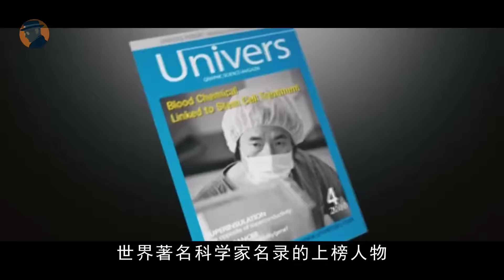女記者捲入器官走私，挖出對方大秘密，剛開始用S人，為了提高利潤，慢慢竟盯上了活人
消失的頭顱.